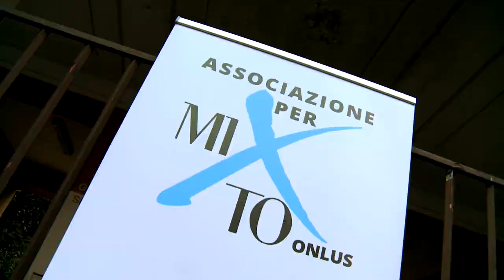ClassicAperta: I due timidi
Grande successo per l'Opera I due timidi di Nino Rota con la regia di Luca Valentino.
Lo spettacolo è stato molto apprezzato dal pubblico, soddisfazione ancora maggiore per il coinvolgimento degli abitanti del caseggiato grazie al Conservatorio Vivaldi di Alessandria all'associazione Cortili Solidali e a MM.

L'evento, inserito nel palinsesto di ClassicAperta nell’ambito di Lacittàintorno, programma di rigenerazioneurbana di Fondazione Cariplo, è stato reso possibile grazie al Comune di Milano Assessorati Cultura e Politiche sociali e abitative